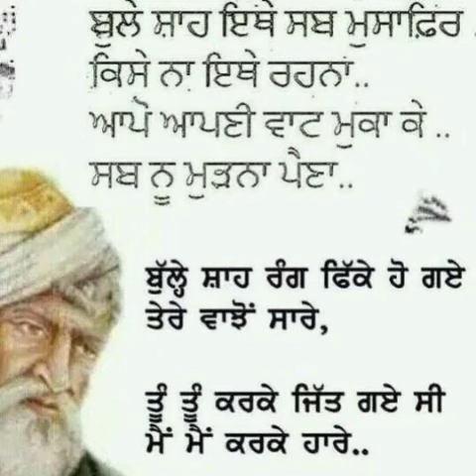bulle shah ethe sab musaffir